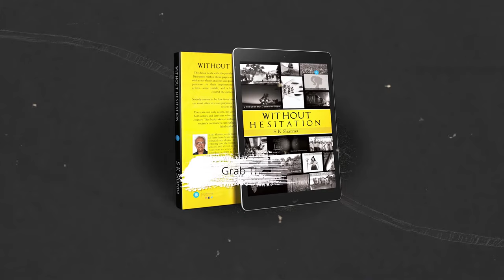Without Hesitation by S K Sharma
About the Book -:
This book deals with the puzzles and problems of the Bharatvarsha. Discussed within these pages are some of the current problems along with razor-sharp analyses and possible solutions that require a surgeon's precision in their implementation. Find out about the various actors---some visible, and a large number of them invisible---who control the games of the Indian nation.
Nobody seems to be free from biases, which creates self-interests that are most often at cross purposes with the path of truth and service to society and the country. There are not only actors but also a large number of people that are both actors and directors who control the destiny of our society and country. This book takes an unbiased approach in laying out how our society's controllers camouflage their self-interests under the falsehood of Nationalism.

About the Author -:
S. K. Sharma wrote many poems in his childhood, and some of them have been published too. He holds a graduate and postgraduate degree in Civil Engineering from IIT. After entering the Indian Railways, he wrote many technical articles, and almost all of them got published. Notable among them was an article on Bullet Trains in India, which was published in NBM & CW. He has taken to writing full-time on social issues after he retired as Additional General Manager from Indian Railways. During his 38 long years of service, he traveled the length and breadth of India, which gave him an excellent opportunity to learn about the common Indians' lifestyle, their thought process, and their aspirations, hopes, and despairs.
He lives in Hyderabad, India, and can be contacted